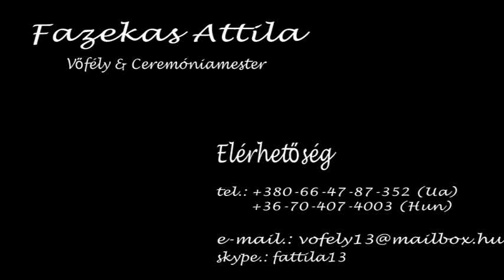Vőfély Attila_Kisfilm (2013.06.08 Nikolett és Gábor)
skype.: fattila13